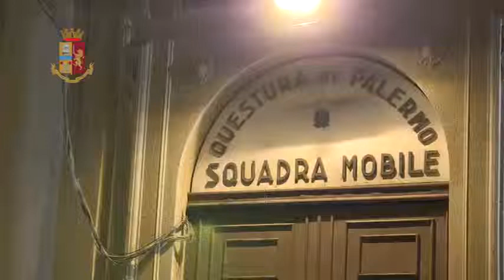Palermo -Polizia operazione antimafia a Carini.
Palermo -Operazione antimafia a Carini, Polizia sgomina gruppo dedito ad estorsioni.